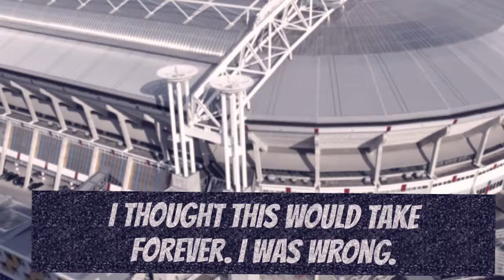Water Bottle Flip Soccer Shot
This shot would have been better if my foot was fully healed. It was crazy thought that I only did it in 5 attempts!